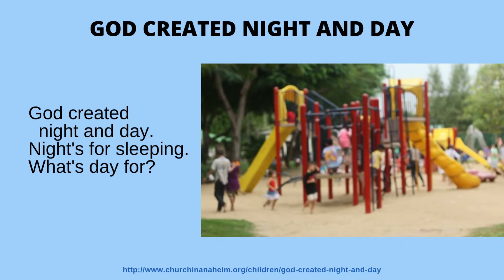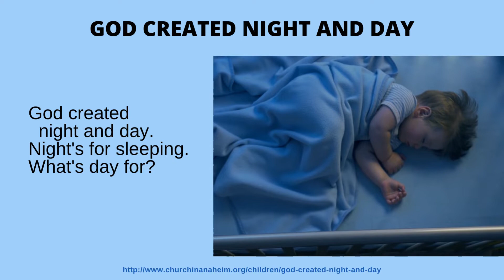God created night and day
A children's song.